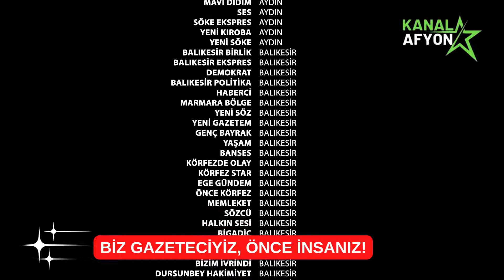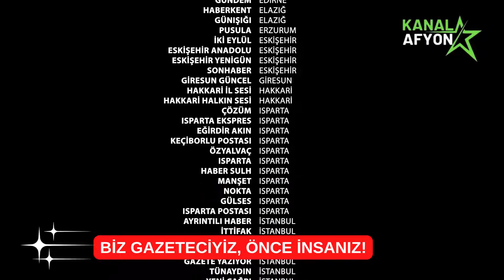TÜRKİYE'NİN GAZETELERİ, TÜRKİYE'NİN YANINDA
Gazeteler BİK gelirlerinin bir kısmını deprem bölgesine bağışladı